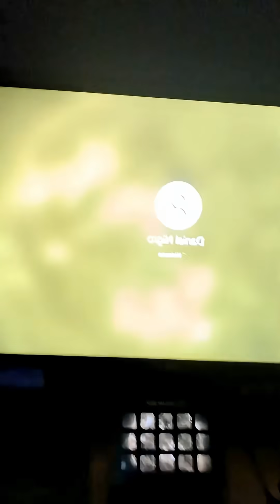Planned Obsolescence Built Into the Junkware OSs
Broken operating systems are everybody's problem.

A little bit of Earth weather to punctuate incoming space weather!

Please share our content and visit our links as creating videos is extremely expensive.

Save big on Ryze Superfoods!

Amazon storefront